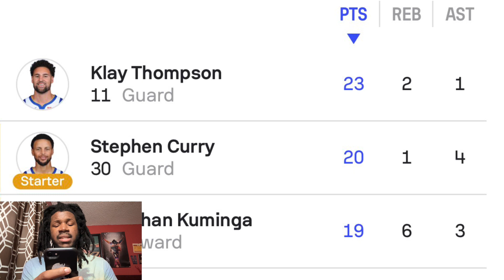NUGGETS VS WARRIORS REACTION 2024 DENVER NUGGETS VS GOLDEN STATE WARRIORS HIGHLIGHTS REACTION 2024